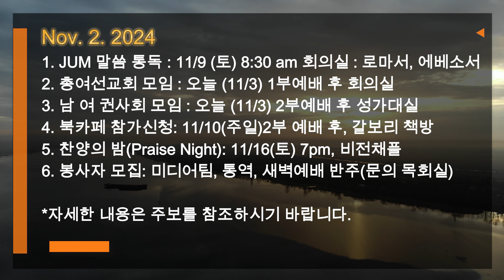11 3 교회소식